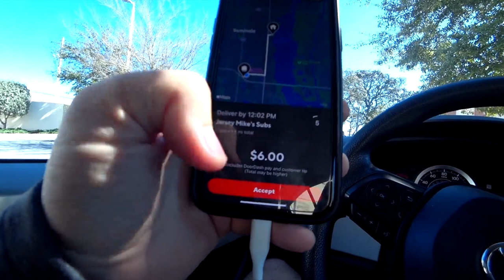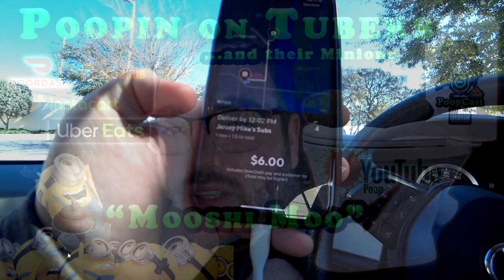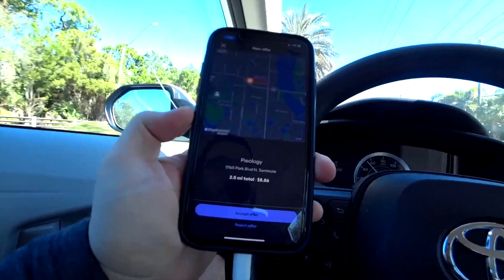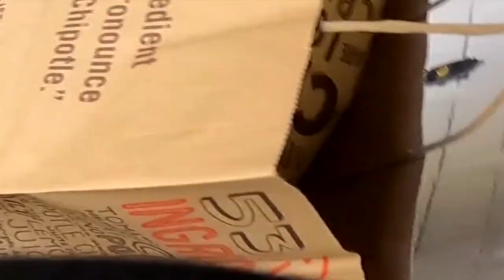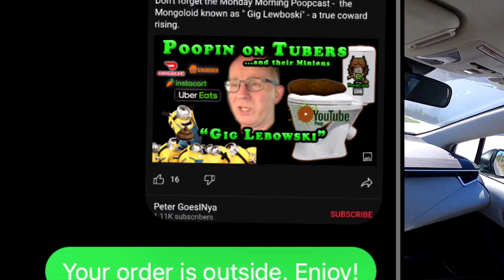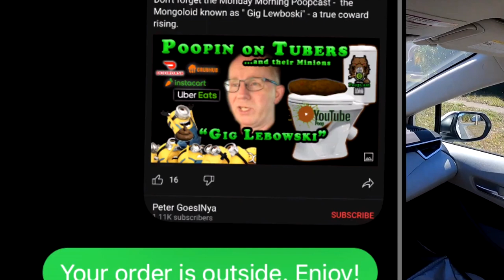🎙️Mooshi Moo turned down major movie role to Doordash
💻iDRIVE Backup These guys are still picking up / dropping off, still promoting Crypto and still resorting to being completely unoriginal!

☛Links:
👕Peter GoesINya Shirts & Merch

☛SAVE ON GAS AND REFER  :
⛽Use my GETUPSIDE code to get an extra .15 cents off on fill ups

☛FINANCIAL PRODUCTS I RECOMMEND :
📱Mint Mobile (Carrier) USE MY CODE GET 3 MONTHS FREE on signup

➪Podcasting Mic I use
➪Desktop boom stand
➪Sony Vegas audio/video editing program

The views and opinions expressed on the Peter GoesINya  channel are those of the authors & creators and do not necessarily reflect the official policy or position of You Tube. Any content provided by our vloggers, bloggers, guests or authors are of their opinion, and are not intended to malign any religion, ethnic group, club, organization, company, individual or anyone or anything.